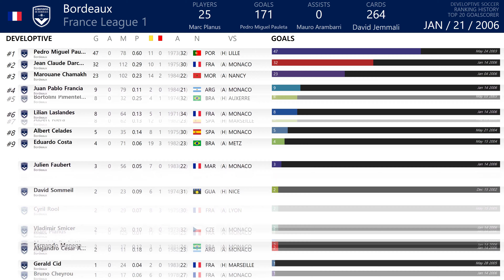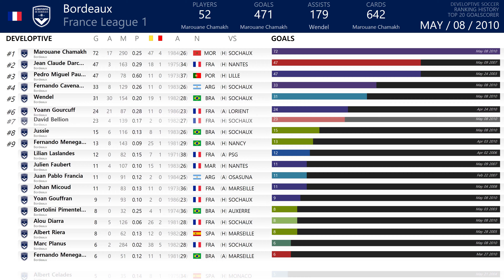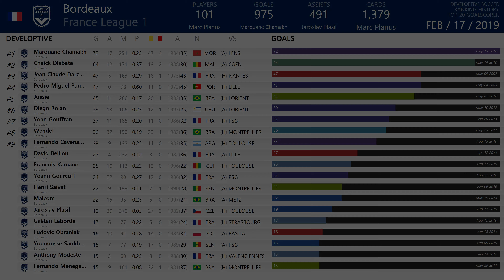One Minute (Goalscorer) by Bordeaux (2001~2019) 4K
[4K Video] [France League 1]
[Ranking History] One Minute (Goalscorer) by Bordeaux (2001~2019)